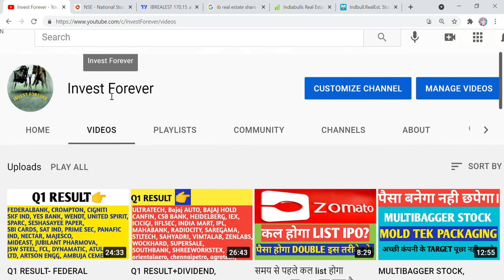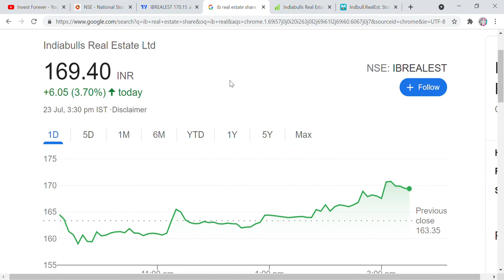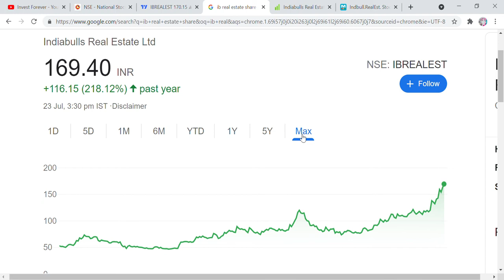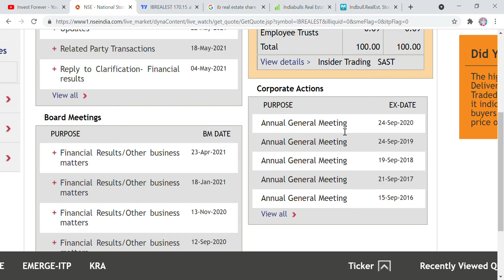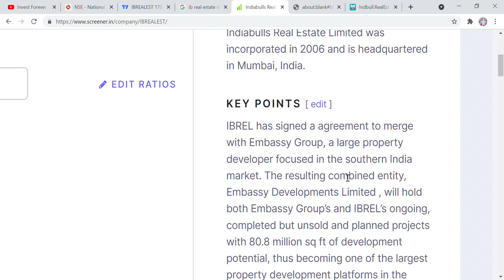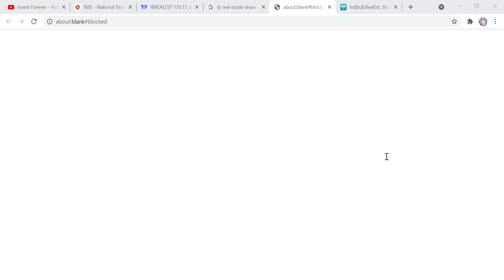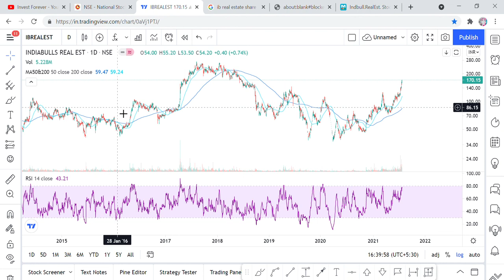INDIABULLS REAL ESTATE LTD STOCK ANALYSIS, TECHNICAL TARGET. SHOULD WE TRADE IN IT? OPERATOR'S GAME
Hi Friends,